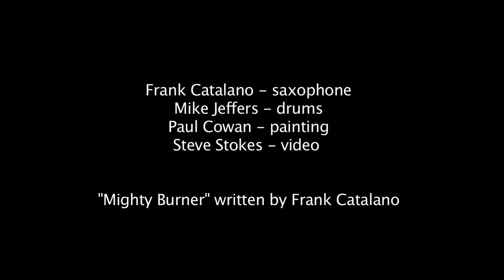The Salon Series - Frank Catalano - "Mighty Burner"